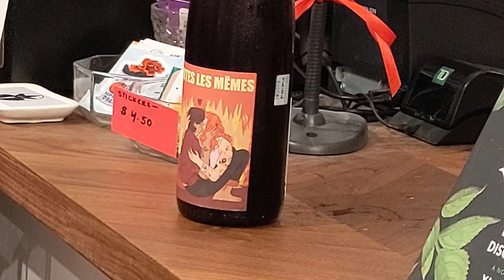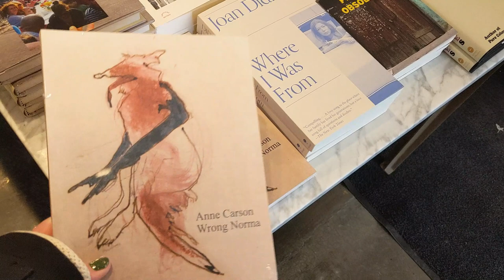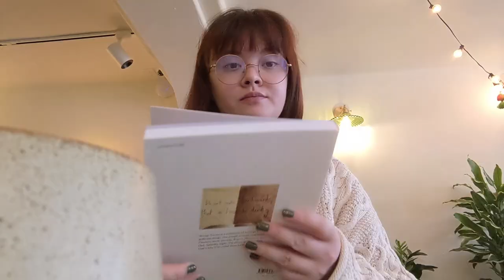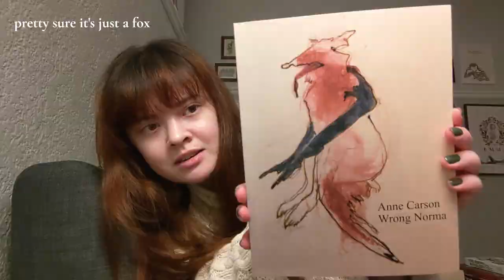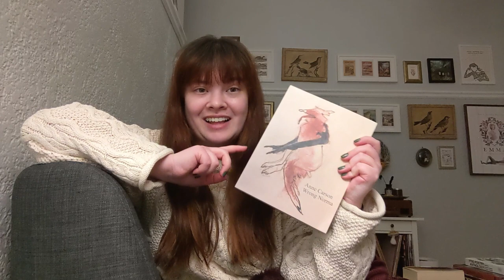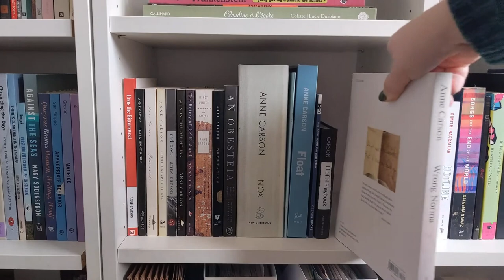reading vlog 📖 bookstore visits and reading the new anne carson book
featured:
Librairie Saint-Henri Books
Whinemom
Eera Cafe Gallery
Wrong Norma by Anne Carson

storygraph: zoeqs